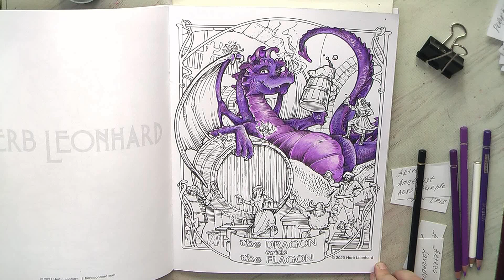Dragon with the flagon. Part 1 coloring in 'Dragon Nouveau' by H.Leonhard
Dragon Nouveau Coloring Book
Arteza Professional Colored Pencils, Set of 120 Colors, Soft Wax-Based Cores